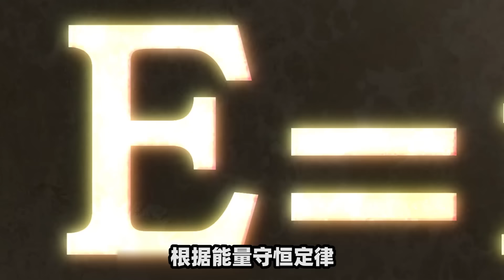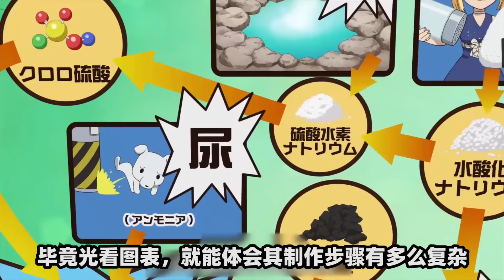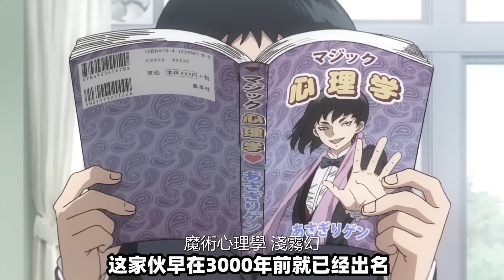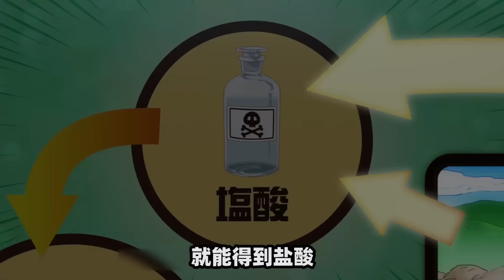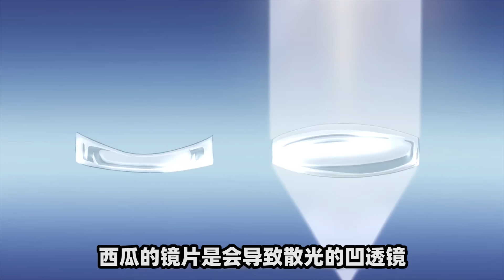【Dr. Stone 新石纪】/【石纪元】第一季！少年在石器时代苏醒，决定收纳原始村落！入坑必看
2009年JUMP科幻大作！人类一瞬间全部变成石头，人类瞬间回到200万年前的石器时代。